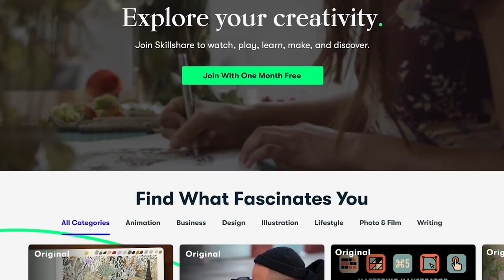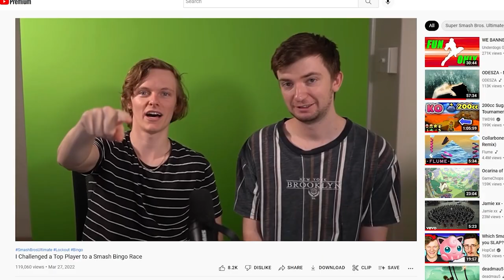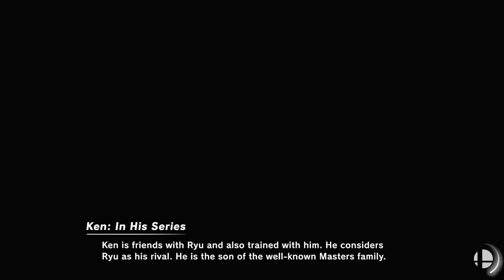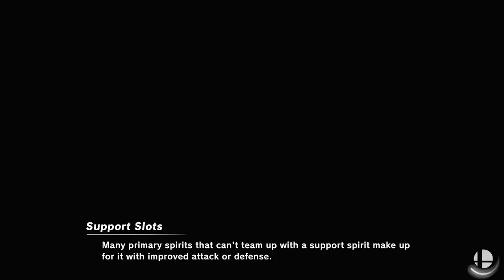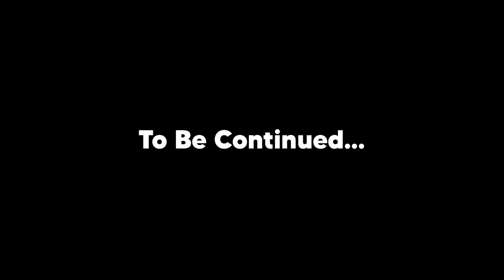THE SMASH BROS DATING SIMULATOR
THE CURSED SMASHDOWN IS BACK! This is hype.